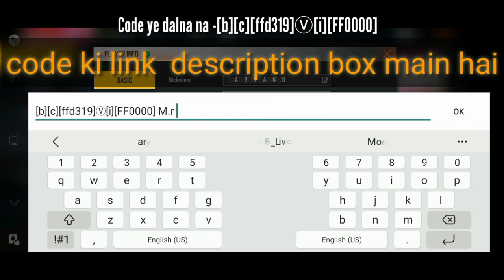Ⓥbadge Kaise lagaen apni I,d me Free fire ki ||code description box me he [b][c][ffd319]Ⓥ[i][FF0000]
#[b][c][ffd319]Ⓥ[i][FF0000]   is per click karo or fir ise copy kr lo ok

code [b][c][ffd319]Ⓥ[i][FF0000]